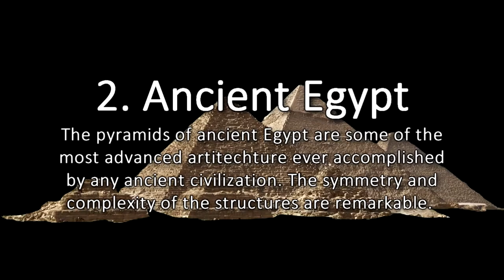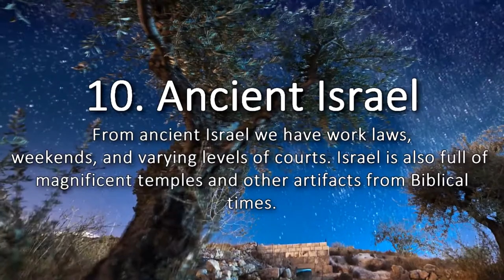PTCI Top 10 Ancient Civilizations